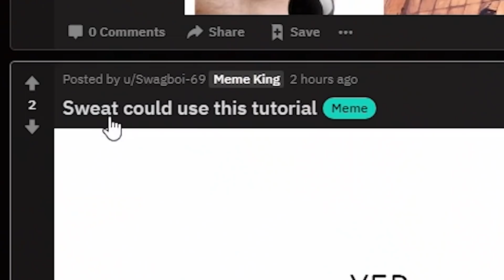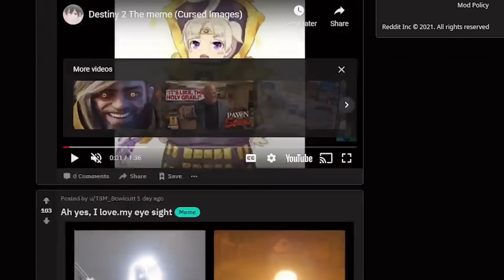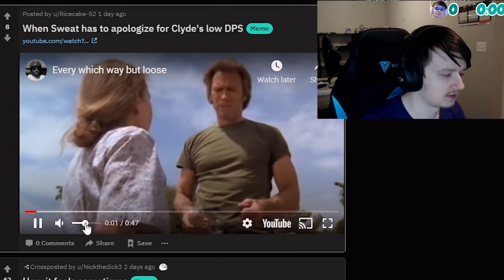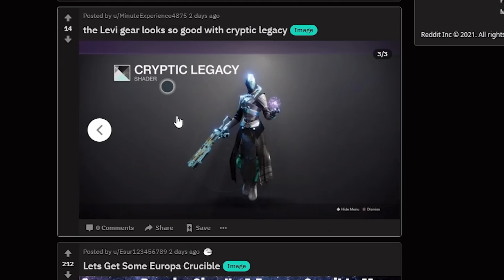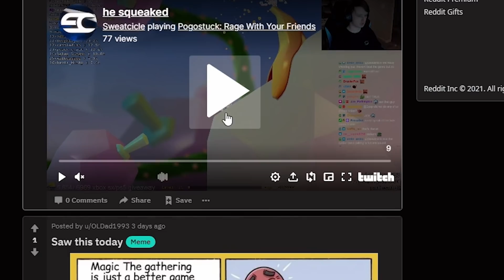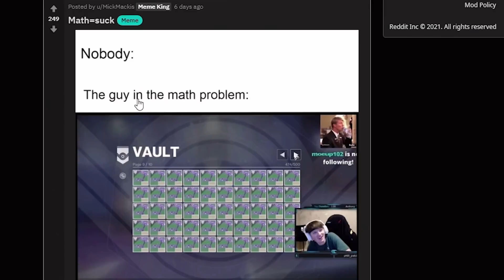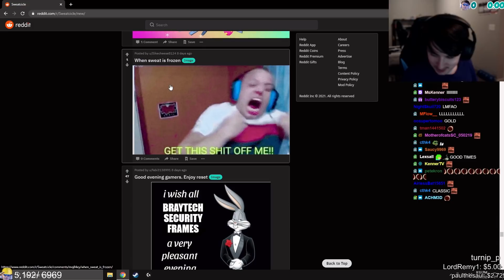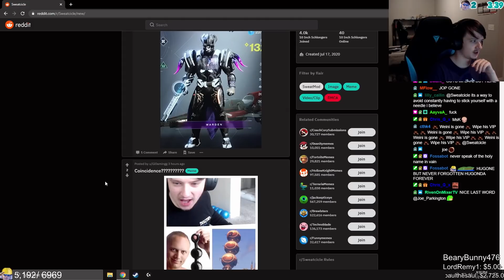How I Became Pokimanes Best Friend...